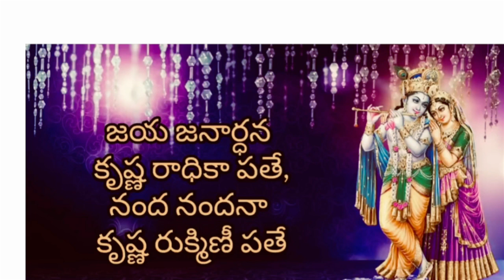27 July 2023